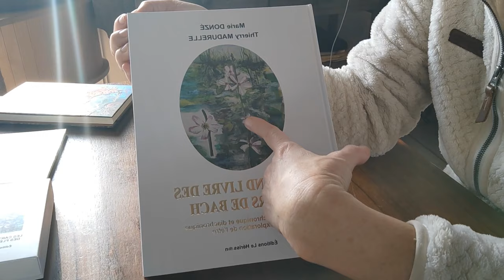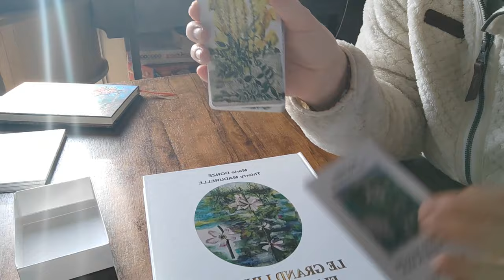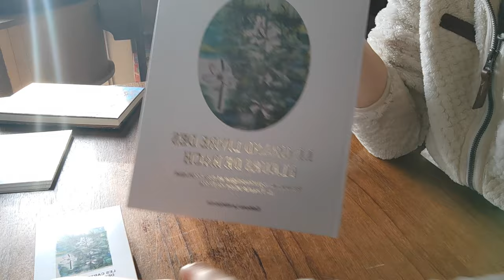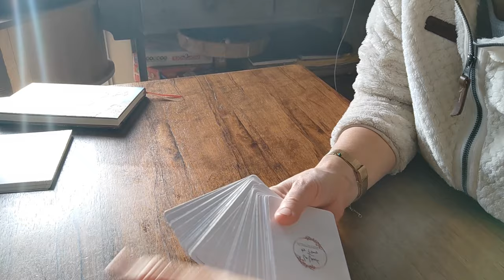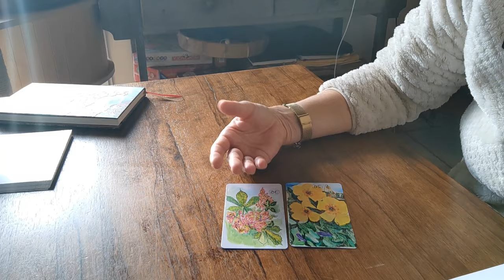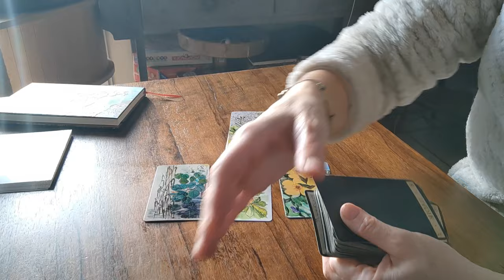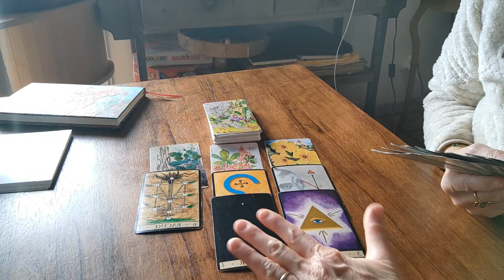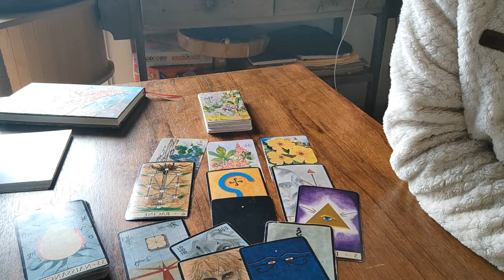Temps de guérison nécessaire pour dépasser ses peurs et blocages avant le grand renouveau ☀️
Bienvenue dans LaVoixdesFleurs , La Voie du Cœur ! 🌸🙏,
La chaîne de l'éveil spirituel et de la libération de son plein potentiel par la compréhension des Lois Quantiques de l'Univers et du Vivant.

TIMING :
Intro presentation Du Livre et des cartes médecine des fleurs de Bach :0:00
Message des Fleurs de Bach : 12:00
Message de la Triade : 28:10

La NEWSLETTER de la Voix/e des Fleurs, le dimanche soir (sauf pdt les vacances)

Si vous souhaitez faire un don pour soutenir la chaîne et l'achat de nouveaux jeux  :
Merci infiniment à tous les donateurs !

Facebook Marie Donzé Pro
  Instagram 🌺 Marie Donzé
TikTok : La Voix des Fleurs

Prenez soin de vous ! 🌺🌺Bienvenue dans LaVoixdesFleurs , La Voie du cœur ! 🌸🙏,
la chaîne de l'éveil spirituel par la compréhension/connaissance de Soi. 🌞